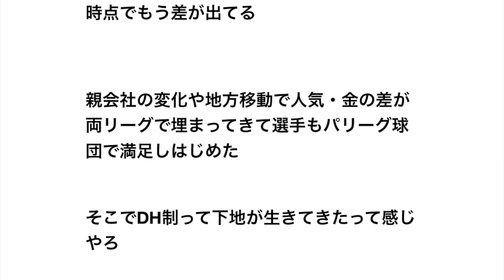セとパの格差って本当にDH制が原因なのか？